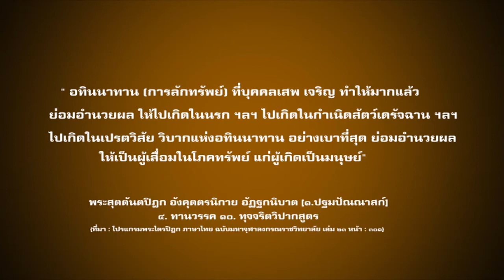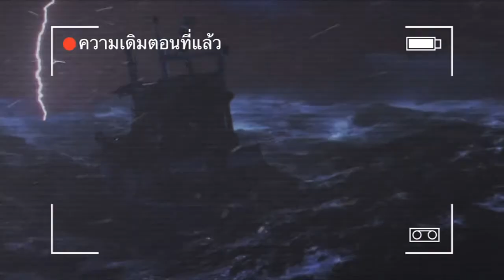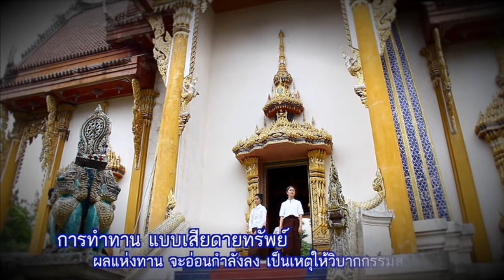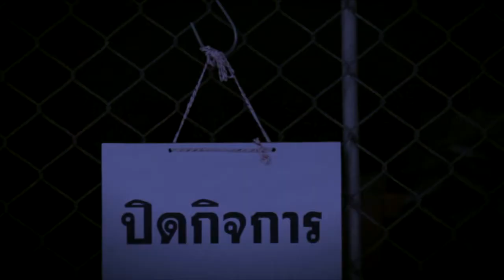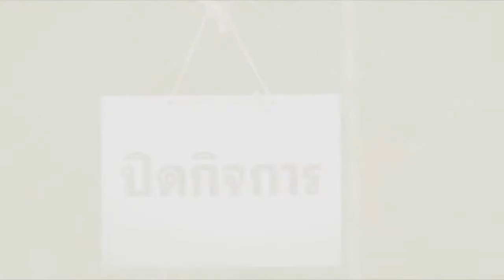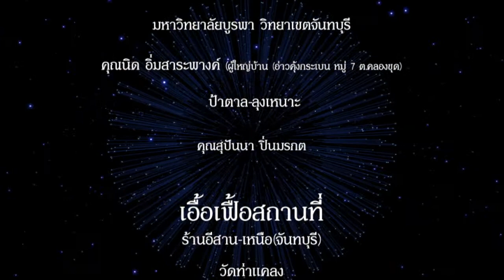กฏแห่งกรรม ผิดศีลข้อ 2 อทินณาทานา เวระมณีสิกขา